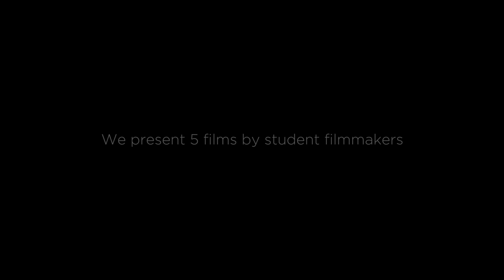Regardless Of - Trailer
Ever wondered what happens in a day in the life of different Singaporeans?

“Regardless Of” is an anthology of five films by local students that aims to capture authentic stories of Singaporeans and how they embrace opportunities to achieve their hopes and dreams.

Catch all 5 chapters here: sg.sg/RegardlessOf